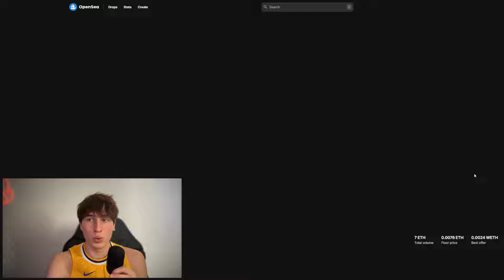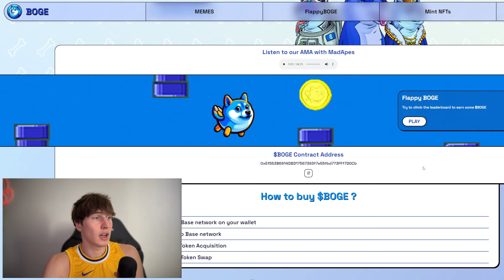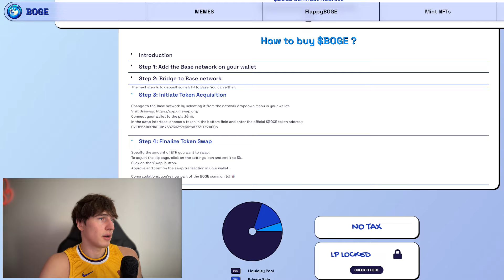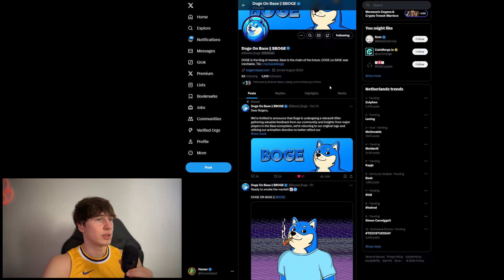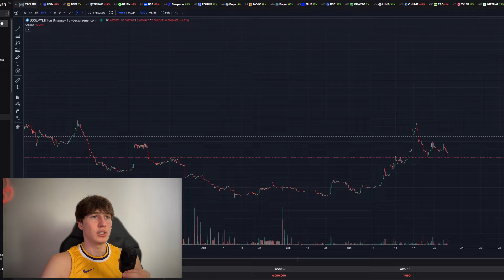IS BASE GOING TO BE THE LARGEST MEME CHAIN?! DOGE ON BASE - $BOGE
Im constantly growing my community over X and tg so please make sure to join and have fun!

Appreciate your visit on my channel.